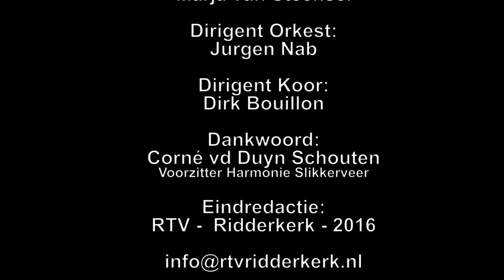Kerstconcert Harmonie Slikkerveer 2016 bij RTV-Ridderkerk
Kerstconcert van Harmonie Slikkerveer gehouden op 17 december 2016 in de aula van het Farelcollege.

De verschillende geledingen binnen de vereniging, zoals het orkest, drumband en zangkoor Something Else brachten de bezoekers een mooie muzikale avond.